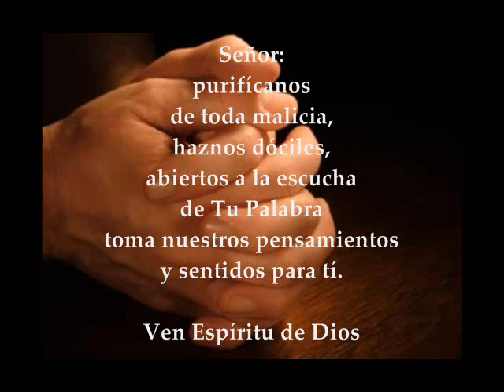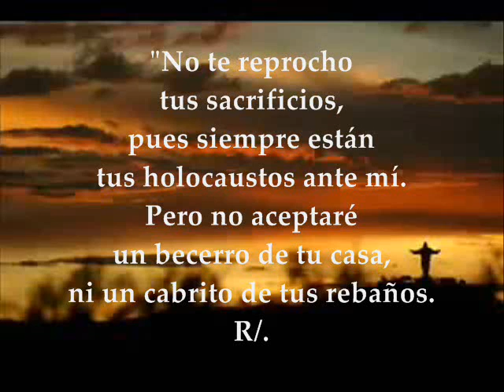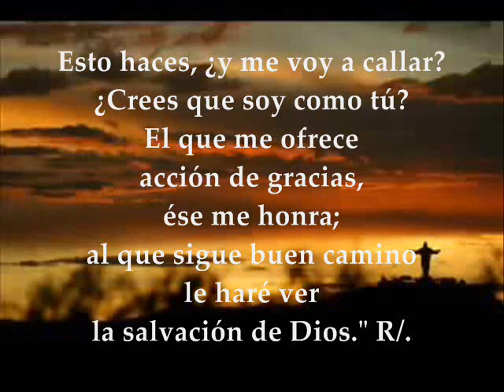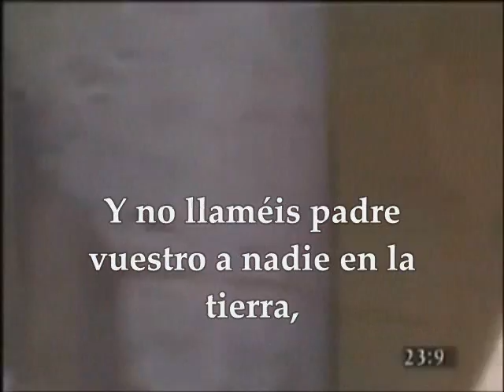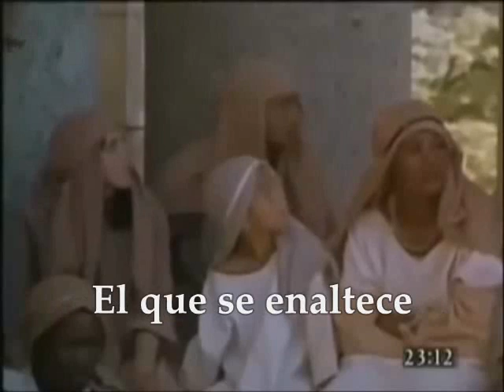Evangelio del día | Lecturas Martes 14 de Marzo de 2017 Mateo 23,1-12 Cuaresma II Semana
Te invitamos a orar, escuchar, meditar y compartir el evangelio del día y las lecturas biblicas correspondientes al día Martes II Semana de Cuaresma 14 de Marzo de 2017 Primera Lectura : De la profecía de Isaías 1,10.16-20 Salmo Responsorial:49 R/.Al que sigue buen camino le haré ver la salvación de Dios  Santo Evangelio:  Mateo 23,1-12